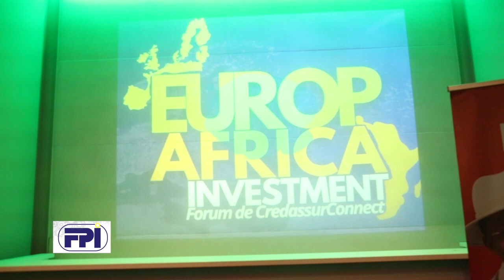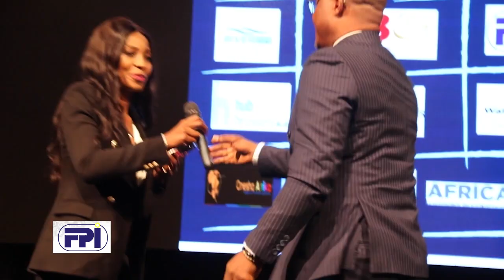La FPI Frappe très Fort